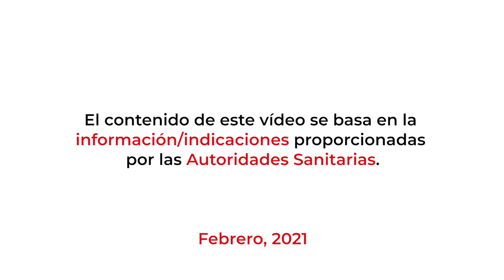¿Qué relación hay entre las vacunas del COVID-19 y la solidaridad?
Cuando nos vacunamos, contribuimos a mantener la salud de las personas que nos rodean.

Descubre más en este vídeo.